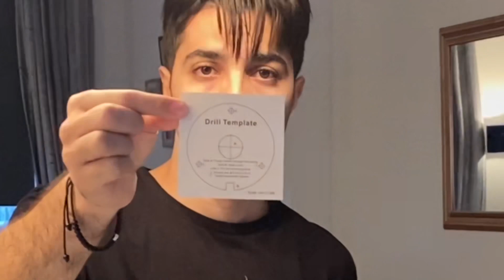لويز كتوحم شنو درت انا ؟؟ 😍🤰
Farewell to black &white night time footage. Introducing 2K Vividly-colored NightChroma.